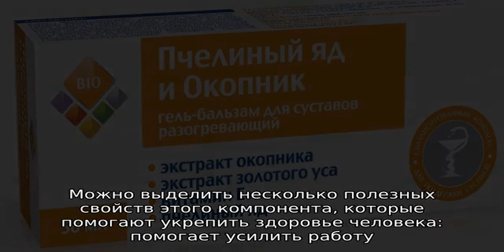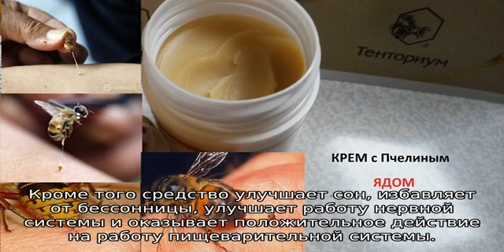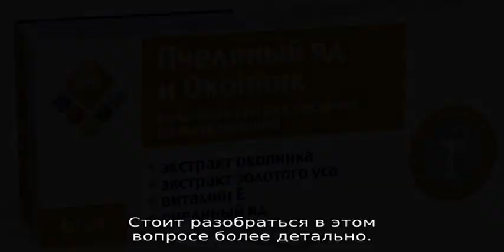Пчелиный яд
Пчелиный яд: состав и полезные лечебные свойства на организм при рассеянном склерозе, как добывают. Как собрать яд пчелы, его влияние на сердечную деятельность человека. Применение осиновоозерского пелоида и Шунгита с пчелиным ядом